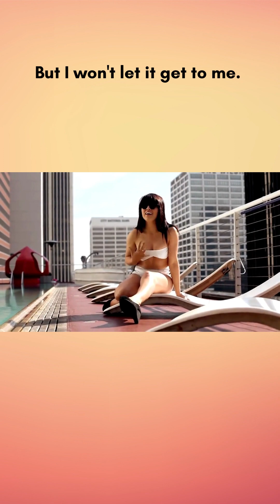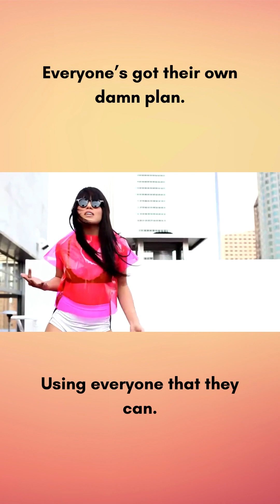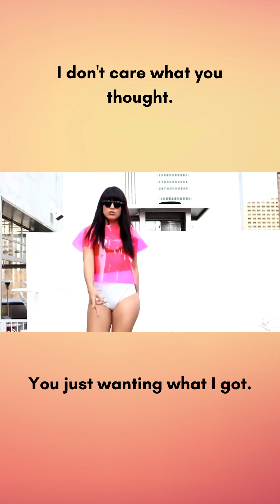Avalon Omega Two Twenty Two (222) with Lyrics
Sing along to my song with lyrics on screen for karaoke.